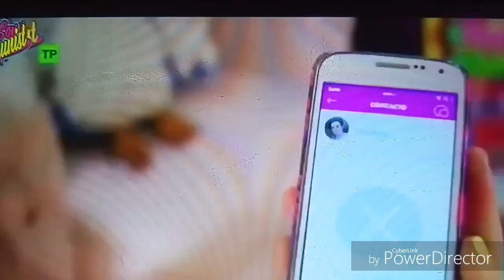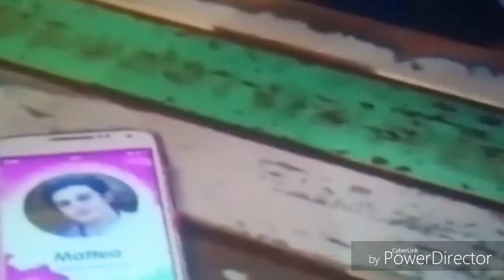Всё самое главное в серии, Я Луна 2 сезон 1серия | Soy Luna